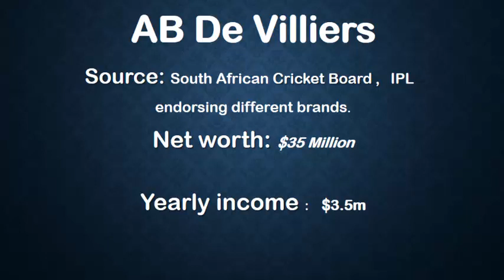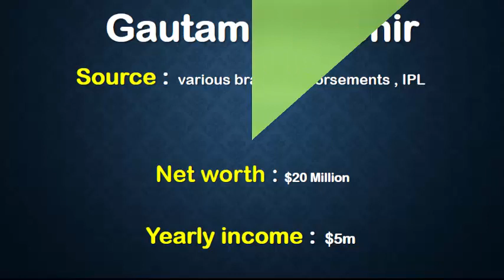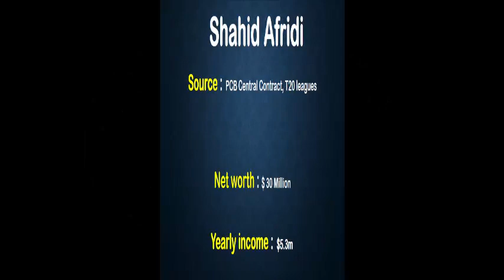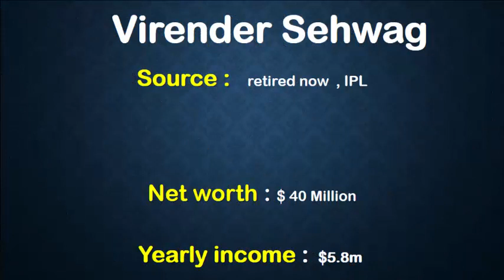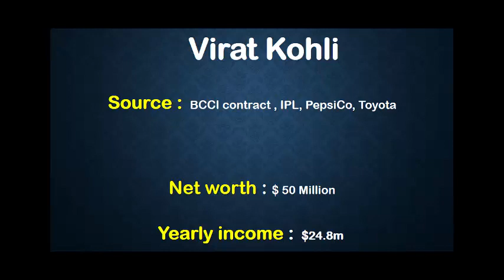Top 10 Richest cricketers in the world ||2020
The top 10 richest cricketers in the world 2020 are introduced in this video.
Every fan wants to know that what's the worth of their most favorite player or want to know on which number is their favorite cricketer in the list of 10 richest cricketers in the world.
Their net worth and yearly income per player. These are the famous cricket player in the world in 2020. Shahid  Afridi and Virat Kohli net worth and their sixes. These players are famous for cricket sport. These make many sixes.

Here is the list of the world 10 Best cricket player that are rich :
1. Mahindra Singh Dhoni

National Team: India
Salary: $3.5 million
Net Worth: $65 Million
2. Virat Kohli

National Team: India
Salary: $3.1 million
Net Worth: $46 Million
3. Gautam Gambhir

National Team: India
Salary: $3.9 million
Net Worth: $44 Million
4. Shane Watson

National Team: Australia
Salary: $4.0 million
Net Worth: $40 Million
5. Virender Sehwag

National Team: India
Salary: $3.5 million
6. Shahid Afridi

National Team: Pakistan
Salary: $2.5 million
Net Worth: $47 Million
7. Rohit Sharma

National Team: India
Salary: $2.0 million
Net Worth: $36 Million
8. Michael Clarke

National Team: Australia
Salary: $3.5 million
Net Worth: $34.5 Million
9. Chris Gayle

National Team: West Indies
Salary: $2 million
Net Worth: $30 Million
10. Suresh Raina

National Team: India
Salary: $3 million
Net Worth: $25 Million

Top 10 List of Highest Paid Bollywood Actors in 2017
httpsyoutu.beNtyVTVJ24-g

Note:
 I declare that all slideshow belong me. Photos all are taken form Google Image search and using advance image search option. Music are taken from you-tube library.

Thanks.